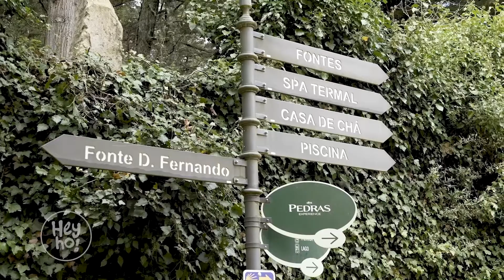Episódio 3 | Por dentro do famoso Parque Termal de Pedras Salgadas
Hoje o episódio é inteirinho dentro de um dos parques mais famosos de Portugal: o Parque Termal de Pedras Salgadas.

Um lugar lindíssimo e cheio de atrações como as fontes de águas termais, um antigo cassino (cheio de história que a gente vai revelar!) e até uma casa na árvore.

Dentro do parque também fica um dos melhores restaurantes de Trás os Montes, e Giselle e Michelle aproveitaram para fazer um menu-degustação. A gente só fala uma coisa: foi tanta comida que teve gêmea “reorganizando” os botões da calça.

Siga a Hey Ho TV!